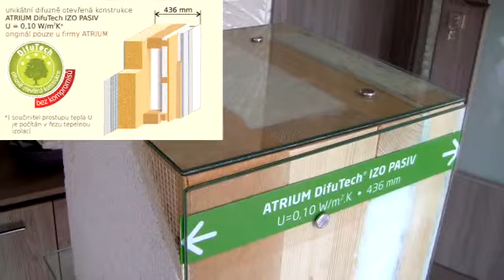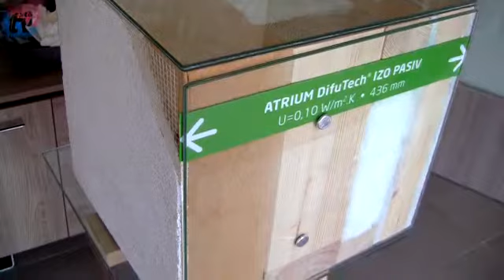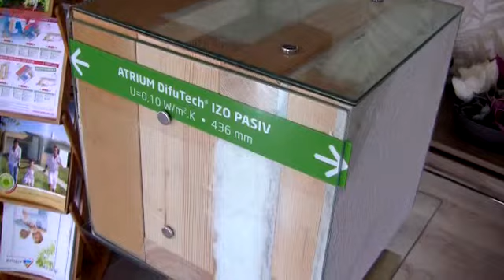Krásná dřevostavba Jubileum od firmy Atrium má prostě šmrnc!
Společnost Atrium z Horažďovic, výrobce a dodavatel dřevěných montovaných domů, slavnostně otevřela nový vzorový dům s názvem Jubileum v Plzni. Při této příležitosti nás tímto krásným domem provedl obchodní ředitel firmy, pan Vlastimil Makovec. Pojďme se společně podívat na jednotlivé dispozice domu!